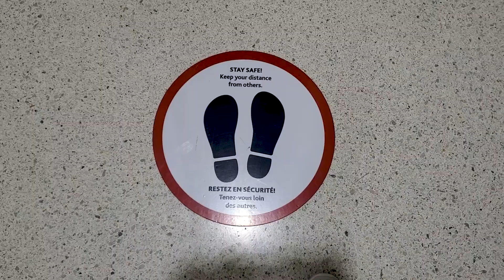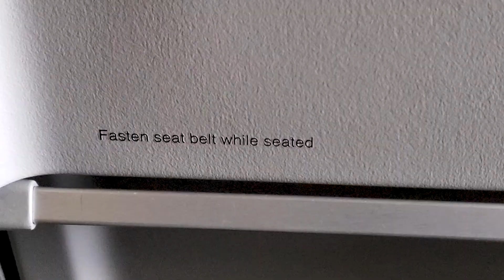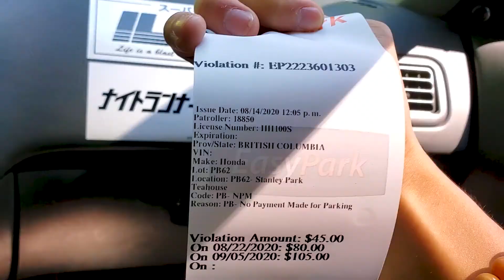First Time In Vancouver: Uber Is Crazy Here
My first time in Vancouver, BC was nothing less than perfect. I've met so many new people, experienced different places and learned so many things.
Shout outs to those that were a part of this trip and I can't wait to see you all again!

Be You, Stay True.

Honours to you sirs:
Derpyfrs